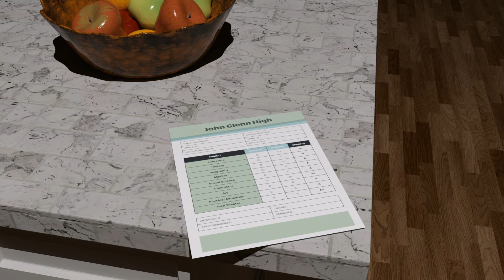Jack the Aviator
The story of Jack and how model aviation changed his life.